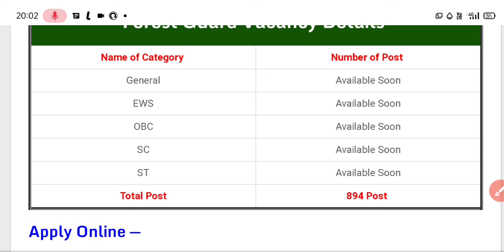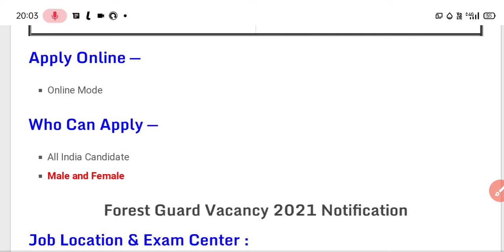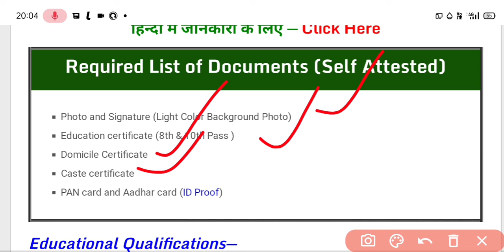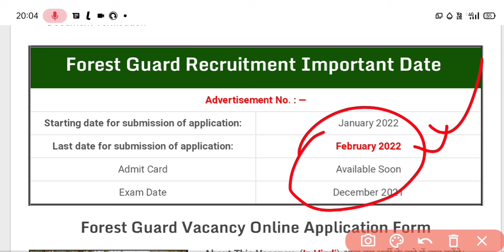Forest guard bumper jobs. salary - 42000+